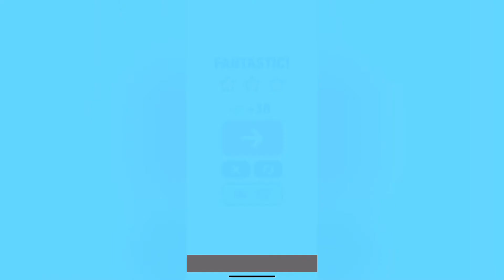Mr Bullet - Spy Puzzles Chapter 4 BULLET BEACH Walkthrough | Level 49-64 3 stars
TopGamesWalkthrough MrBullet MrBulletWalkthrough Chapter 4 BULLET BEACH No Mistakes ALL 3 Stars (Clip version)